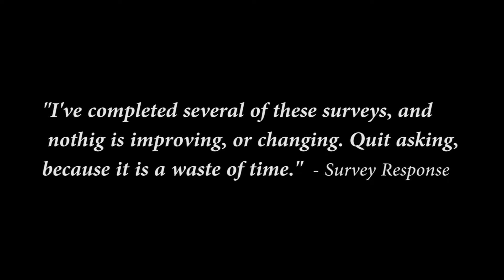June 2019 Wing Update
127th Wing Commander, Brig. Gen. Rolf Mammen, delivers the June address to the members of the 127th Wing, Michigan Air National Guard.